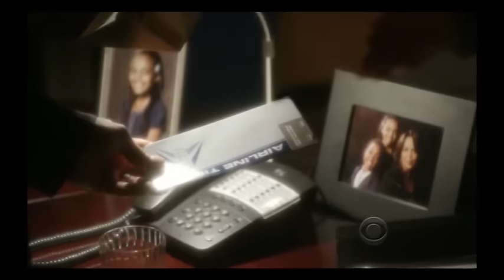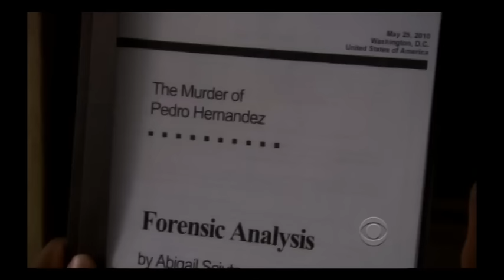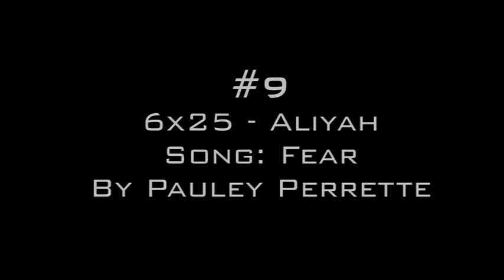NCIS - The Top 10 Best Music Moments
A video I made just to share all the great songs that have been used on NCIS. It's just my opinion on what I think were the best songs and obviously isn't a real list. I realised NCIS isn't known for it's music, but when it does use awesome songs it makes the scene ten times better.

Here's the list:
#10 Song: Off I Go by Greg Laswell
#9 - Fear by Pauley Perrette
#8 - Better off Now by Trent Dabbs
#7 - Lost by Michael Buble
#6 - Hello World by Lady Antebellum
#5 - Caught by the Light by The Boxer Rebellion
#4 - All We Are by Matt Nathanson
#3 - Not Alone by Patty Griffin
#2 - Where I Stood by Missy Higgins
#1 - Kangaroo Cry by Blue October